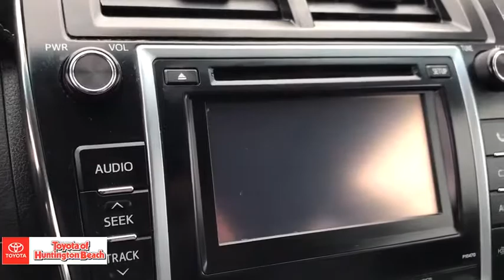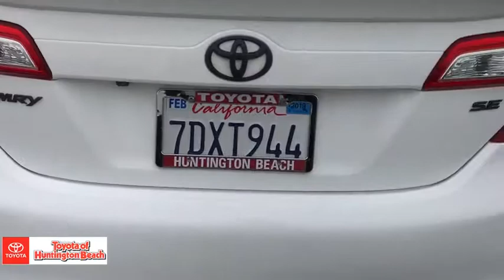2014 Toyota Camry Westminster, Costa Mesa, Garden Grove, Long Beach, Huntington Beach, CA 00282502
Super White Used 2014 Toyota Camry available in Huntington Beach, California at Toyota of Huntington Beach. Servicing the Costa Mesa, Garden Grove, Long Beach, Huntington Beach, CA area.

HARD TO FIND SE V6!! VERY CLEAN AND DRIVES LIKE A DREAM! LOADED WITH NAVIGATION, MOON ROOF, BACK UP CAMERA AND MUCU MUCH MORE!! COME TAKE FOR A SPIN. THIS ONE WONT LAST! Good tires and brakes. Engine and transmission run smooth. Damage free. Immaculate inside and out. FREE CARFAX! We have great interest rate and financing for ALL credit situations.. Super White 2014 Toyota Camry SE FWD 6-Speed Automatic 3.5L V6 SMPI DOHCRecent Arrival! 21/31 City/Highway MPGAwards:* 2014 KBB.com 10 Best Late-Model Used Cars Under $15,000 * 2014 KBB.com 10 Best Used Family Cars Under $15,000 * 2014 KBB.com 10 Best Hybrids Under $30,000 * 2014 KBB.com Best Resale Value AwardsWHY BUY at the BEACH? Our customers are our most valuable asset. If you are already a customer, welcome back. If you are new to Toyota of Huntington Beach, we would like to convince you to join the ranks of satisfied Toyota of Huntington Beach customers. Financing for all situations. Great rates available. GREAT rates for good credit. Financing for ALL credit situations. BK ok. Low score OK. (See dealer for details.) Se Hablamos Espanol. Marticular OK.